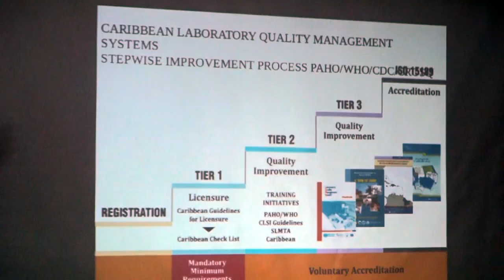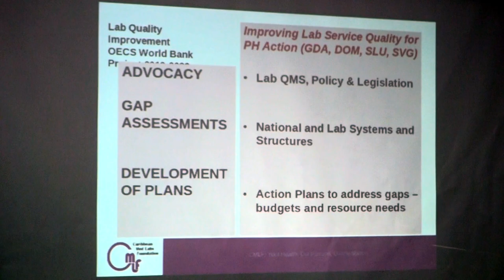Stakeholders Consultation review of National Labs Policy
The Ministry of Health, Wellness and Elderly Affairs is hosting a two- day stakeholder Consultation to review the National Laboratory Policy, Legislation and Regulations from the 19-20 October, 2023.  The consultation is being held in collaboration with the Caribbean Med Labs Foundation, with support from the OECS Regional Health (World Bank) Project.